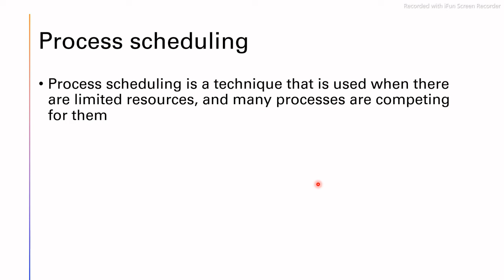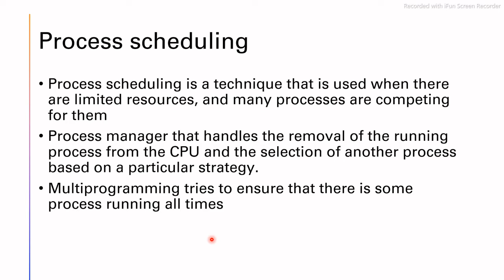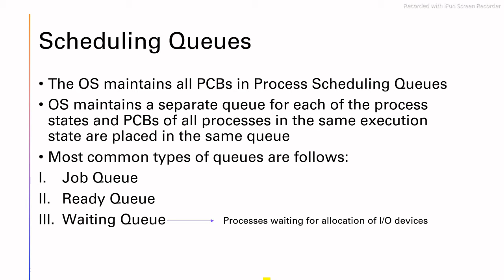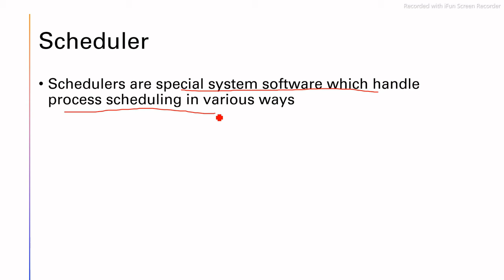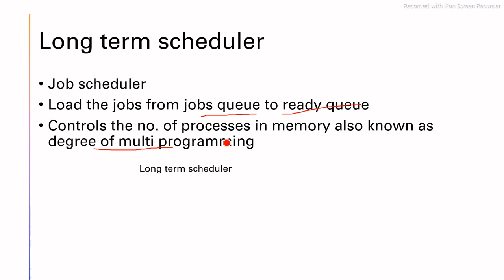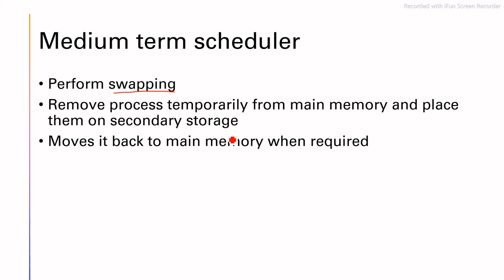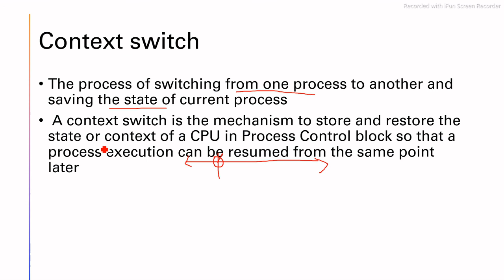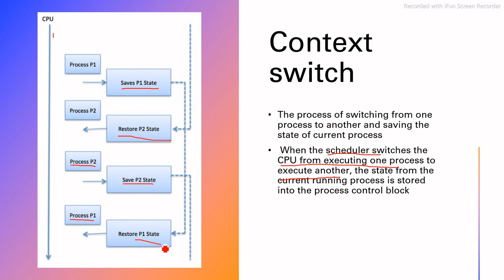Process management in OS | Part2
this video contain the topic of process scheduling, scheduling queues, context switch and scheduler